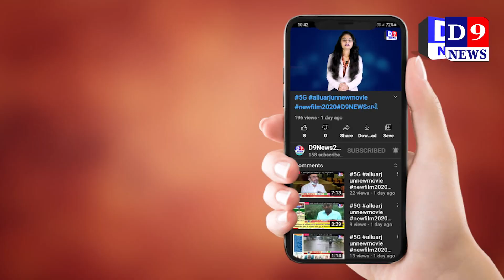ડો બાબાસાહેબ ના સંકલ્પ દીનની ઉજવણી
Title:  bardoli ડો બાબાસાહેબ ના સંકલ્પ દીનની ઉજવણી
Name of the Reporter : hitesh parikh
Date & Time : 24/09/2021 12:00:00

Descriptions
માહયાવંશી અસ્મિતા ગ્રુપ દ્વારા આજ રોજ બંધારણ ના ધડવૈયા ડો બાબાસાહેબ ના સંકલ્પ દીનની ખુબ જ સાદગી પુર્ણ રીતે ઉજવણી કરવામાં આવી
  ડો.બાબાસાહેબ ના 104 મા સંકલ્પ દીને પલસાણા તાલુકાના માહયાવંશી અસ્મિતા ગૃપ ધ્વારા  ડો.બાબાસાહેબના બાળકોએ ભેગા મળીને  દસ્તાન ગામે આંબેડકરવાદી માહયાવંશી પરિવાર ના ગેટ પાસે ભેગા મળીને ડો.બાબાસાહેબ ની તસ્વીર ને પુષ્પ અર્પણ કરી દસ્તાન ગામ પ્રાથમિક શાળા ની શુભેચ્છા મુલાકાત કરી અને

પ્રાથમિક શાળા મા અભ્યાસ કરતા લગભગ 180 વિદ્યાર્થીઓને પ્રોત્સાહિત કરવા ના ભગીરથ ભાવ સાથે એક એક લંચબોક્સ વિતરણ કરી ખુબજ સાદાઈ થી ડો.બાબાસાહેબ ના સંકલ્પ દીનની ઉજવણી કરવામાં આવી હતી તથા  સંકલ્પ દીનના અનુસંધાને
 તારીખ 26/09/21 ને રવિવારના દિવસે સવારે ૯ થી બપોરે  2 વાગ્યા સુધી  દસ્તાન ગામ પંચાયત ભવન ખાતે ભેગા મળીને રકતદાન કરવાનો સંકલ્પ લેવા મા આવ્યો જે બદલ અસ્મિતા ગૃપના સભ્યો દ્વાર સૌ યુવા મિત્રો ને રકતદાન કરવા ની અપીલ કરવામા આવી